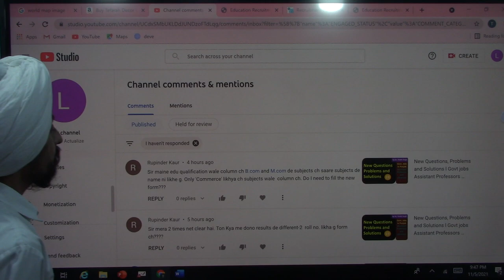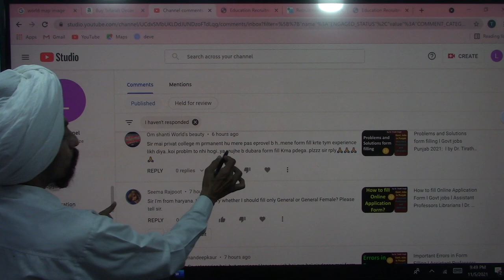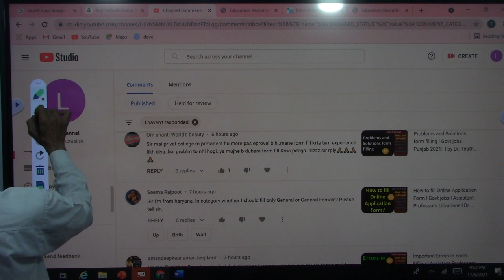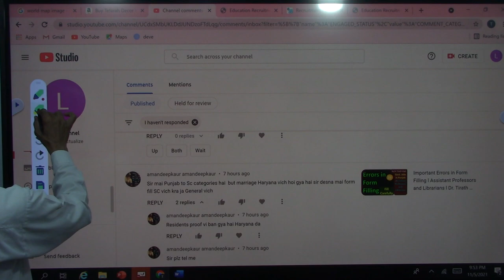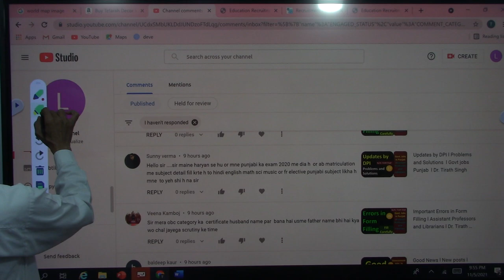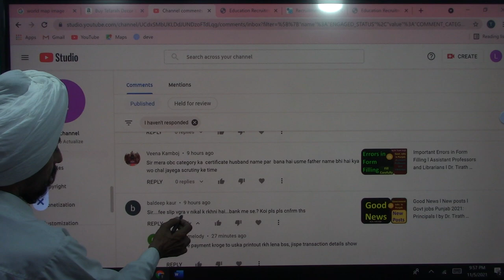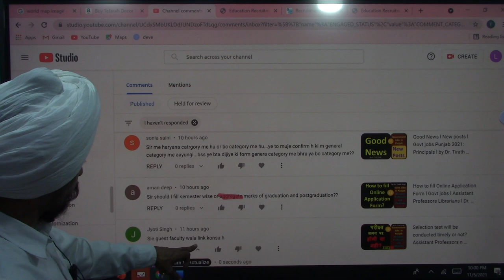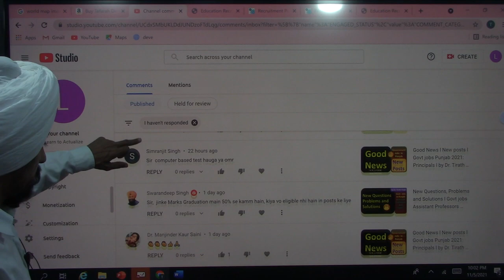30-A New Questions Problems and Solutions l Govt jobs Assistant Professors l Dr. Tirath Singh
30A NewQuestionsProblemsandsolutions DPIcollegesPunjab2021 Assistant ProfessorsandLibrarians#DrTirath Singh#